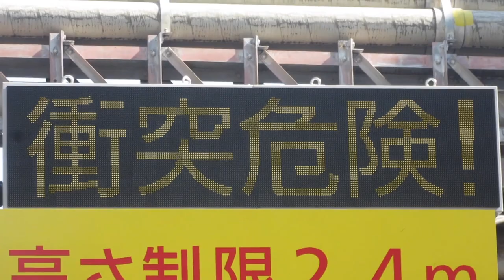大井町駅～大森駅間の高架下道路にある電光掲示板 〒140-0014 東京都品川区大井６丁目４−７付近 (35.5979335, 139.7337624)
西側は「高さオーバー」「衝突危険！」の交互表示、東側は「衝突事故発生」固定表示でした。